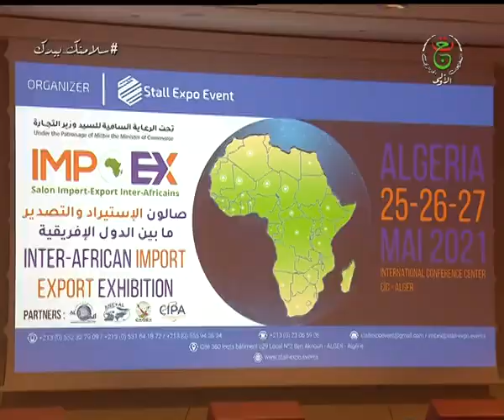افتتاح الصالون الأول للاستيراد والتصدير البيني الافريقي